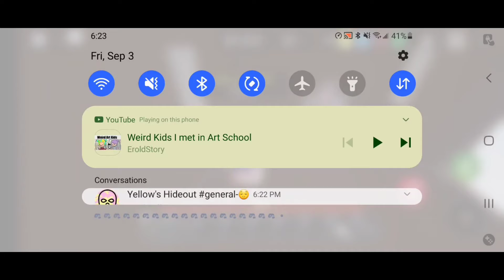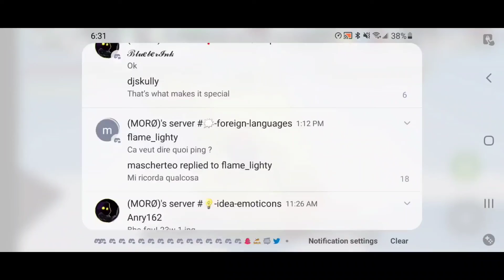roblox bed wars with my bro p1!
put! to me and him pls